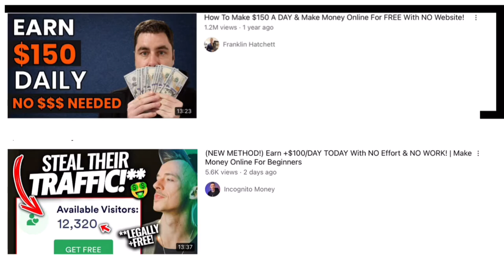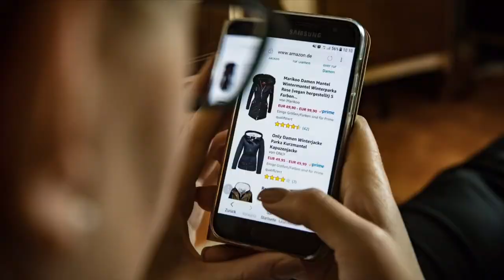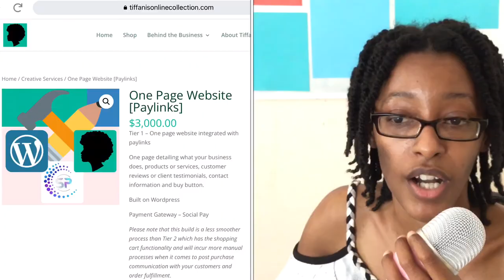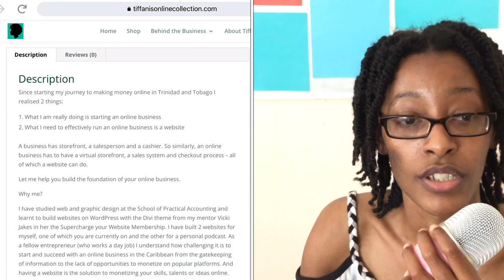The 1 THING you need in your online business is…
This may be an unpopular opinion…but I believe the one thing that every online business needs, hands down, without a shadow of a doubt, is a website.

Yes a website.
Your very own website.

One page website integrated with shopping cart functionality built on Wordpress and WooCommerce 👉🏽

A complete website (multiple pages) design is coming soon

Leaving behind the blueprint to monetizing your ideas, skills and talents online in Trinidad and Tobago and the wider Caribbean.